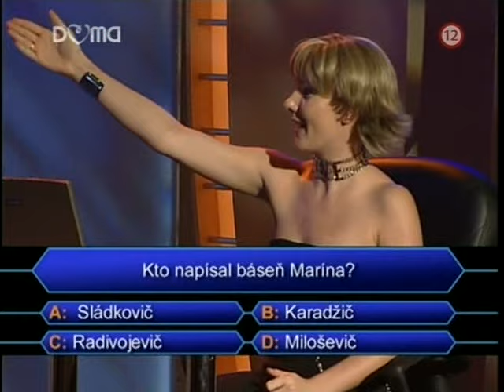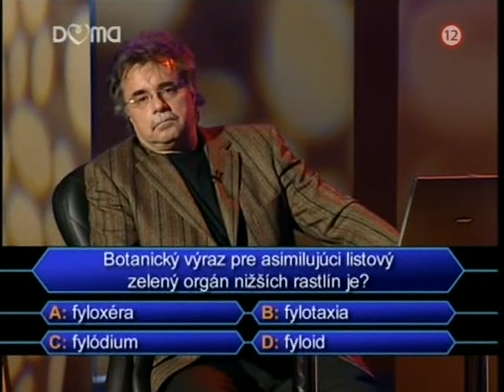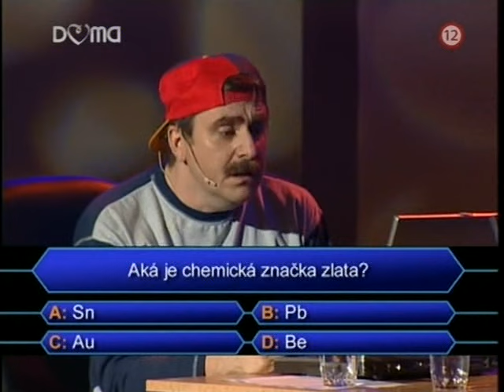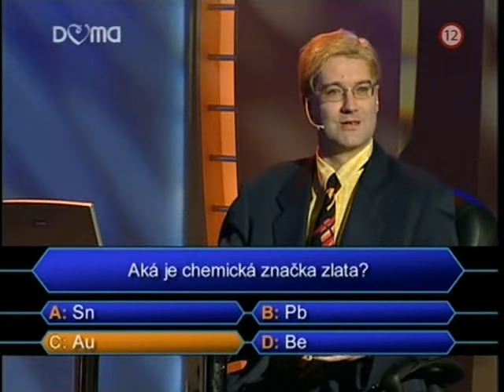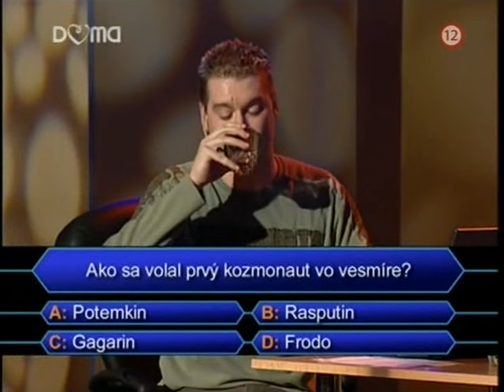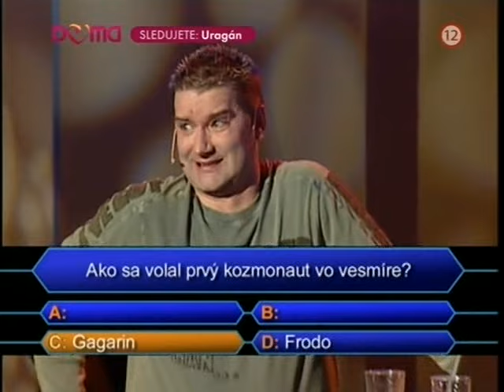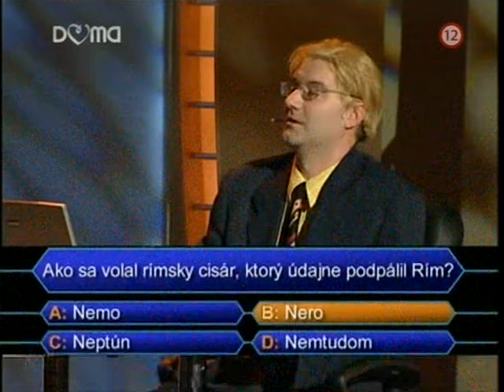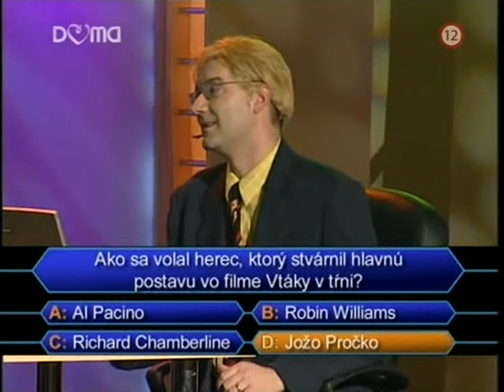Uragán 01/2004 (Hviezdny milionár)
41. diel legendárnej zábavnej relácie odvysielaný na TV Markíza 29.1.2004
Peter Marcin, Andy Kraus, Zuzana Šikulová